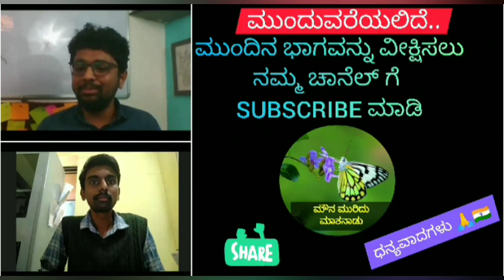ಯುವಕರು ಕೆಲಸ ಹುಡುಕಬೇಕಾ? ಸ್ವಂತ ಉದ್ಯೋಗ ಮಾಡಬೇಕಾ? - Kannada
In this video we have done interview of one young entrepreneur from Tire 2 city Dharwad of Karnataka.

Best Selling Books of Vinay Patil